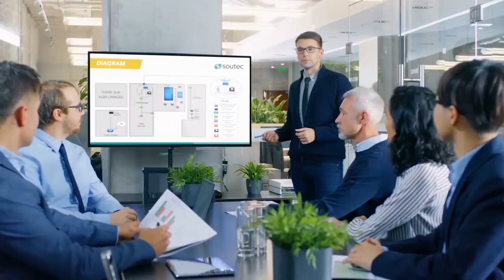10 KŁAMSTW, KTÓRYCH UCZY SZKOŁA